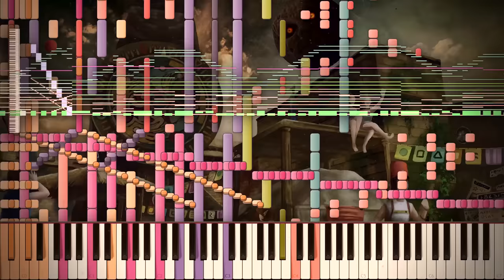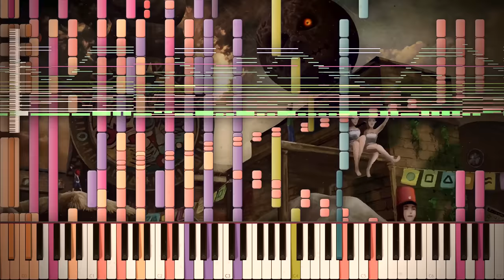Synthesia: The Legend of Zelda - Great Fairy Fountain | 7,000+ Notes | Black MIDI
♫ This is probably the smallest Black MIDI I've uploaded so far with less than 10 thousand notes. Nonetheless it's a very nice piece and also the first ever Legend of Zelda MIDI's. I've never played the game myself but a friend of mine is a fan of the game and he helped me design this video.

Anyways I'm being very busy lately. I have gotten to the point where I have to do a full-time internship. I got a spot in a 3D Animation company but the work hours are quite long so I have much less time to make videos or create MIDIs. I will continue uploading though and more content is in the make.

Song: The Legend of Zelda OST - Great fairy Fountain
MIDI by: Kanade Tachibana
Note count: 7,252

Piano~